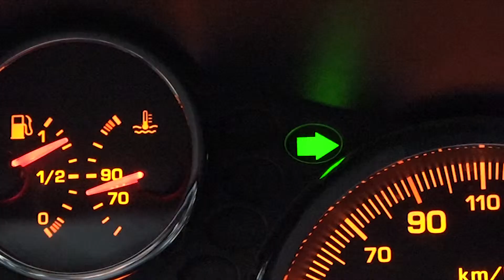El Carrer Sant Bartomeu recupera el sentit de pujada